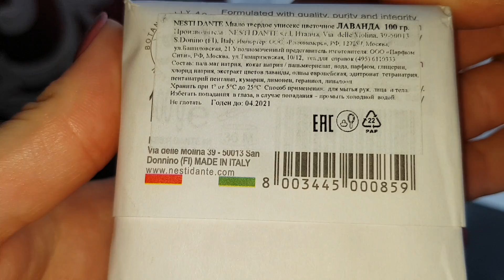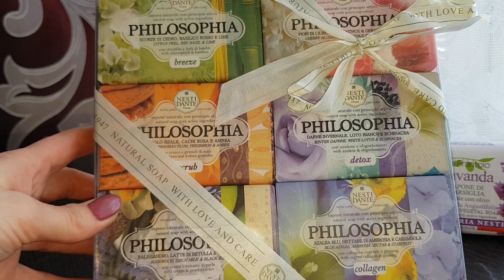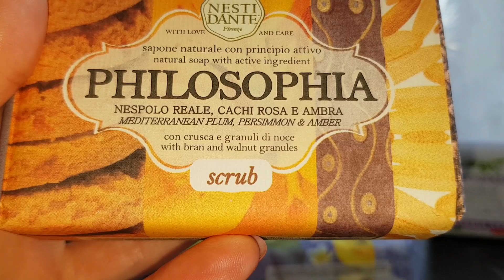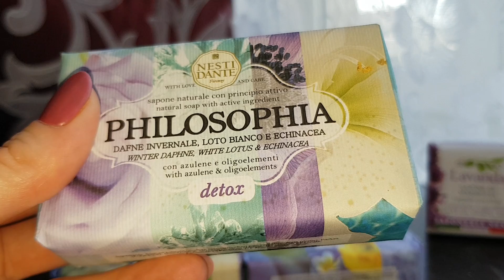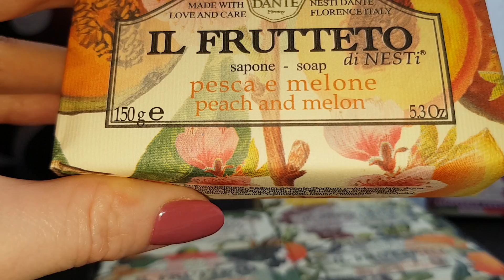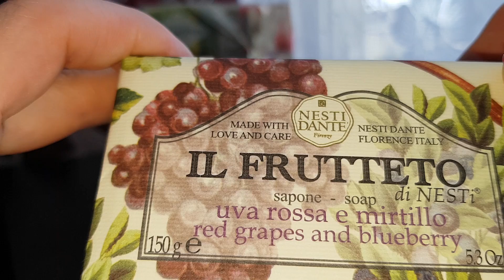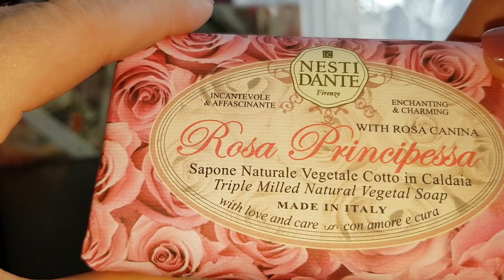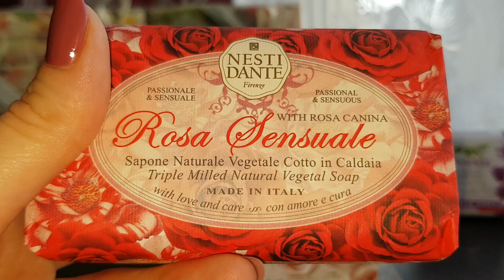А Вы знакомы с мылом NESTI DANTE?😍(ч.1)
Канал Ирины